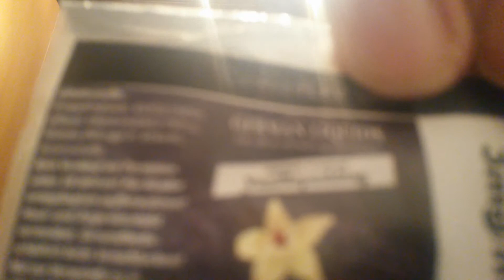GermanFlavours Vanillepudding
Heute dampfe und teste ich für euch die Geschmacksrichtung Vanillepudding von GermanFlavours. Ob es mir gemundet hat? Seht es selbst :)